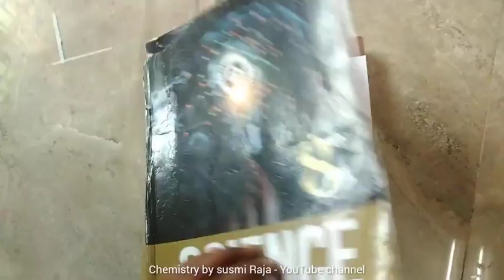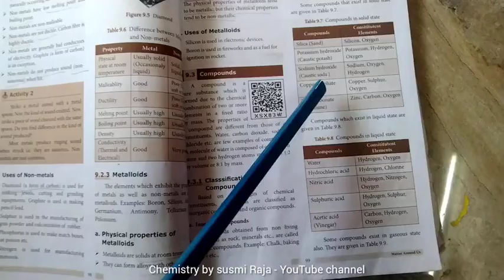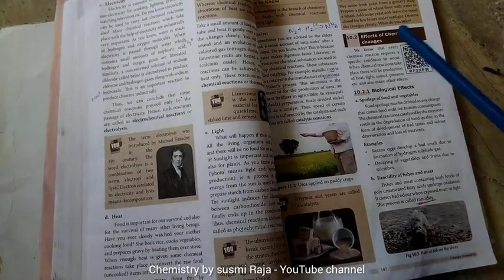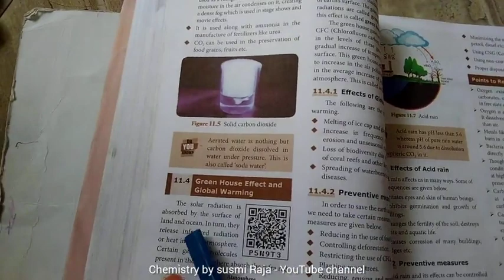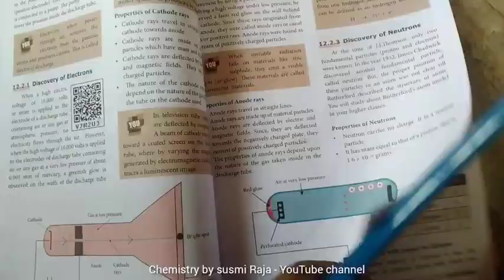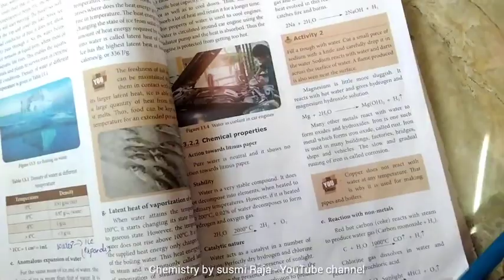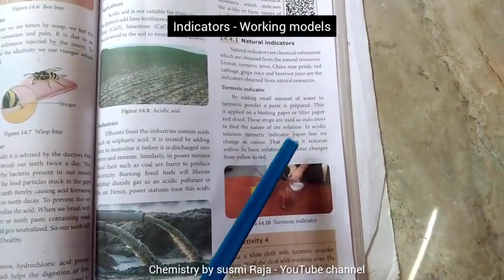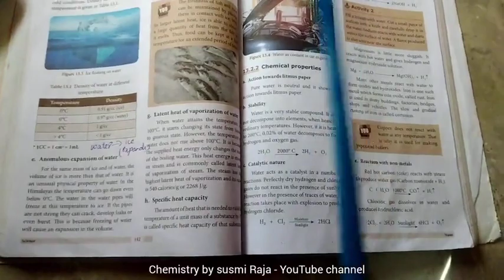B.Ed TLM Physical Science Class 8 Science Unit 9 to 15 Models Ideas | B.Ed Teaching Aids